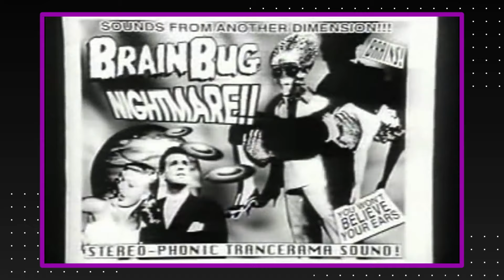Lithuania's Dark and Mysterious Club Banger | Eurovision 2024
Silvester Belt has won the first edition of Eurovizija.lt, a revamped national selection for Lithuania with the rave-inspired Luktelk. Today we take a look at how it won and what impact it could have at the Eurovision Song Contest 2024 in Malmö Sweden.

Thumbnail image: E. Blaževič | LRT